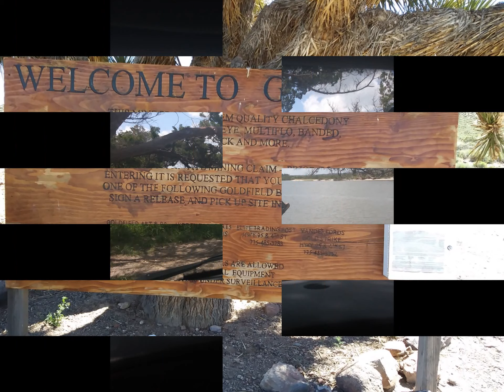Flowers, Deer and Other Stuff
Not the best editing job but I will get better! There are shots of Yellowstone, Grand Canyon, and Tetons too.